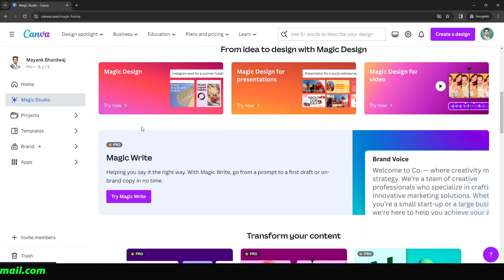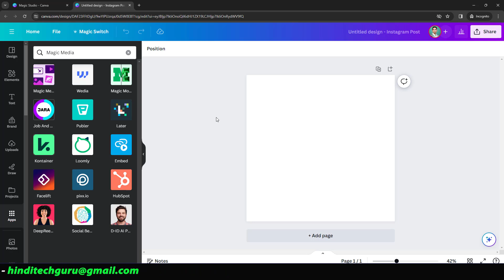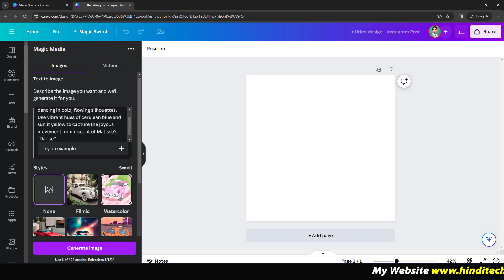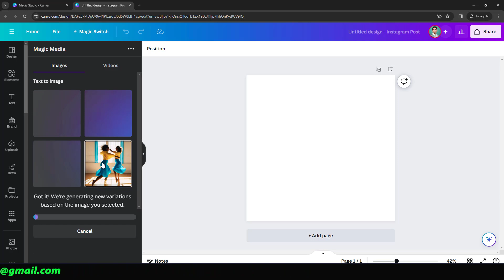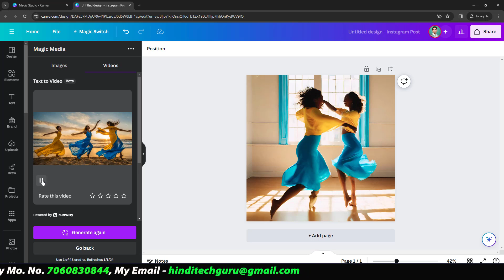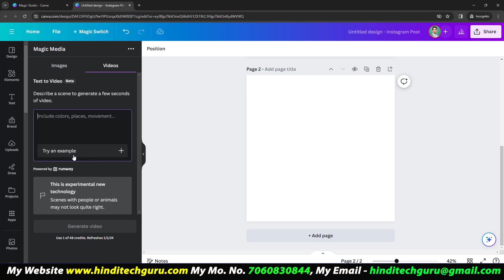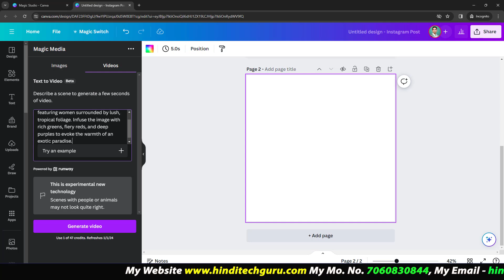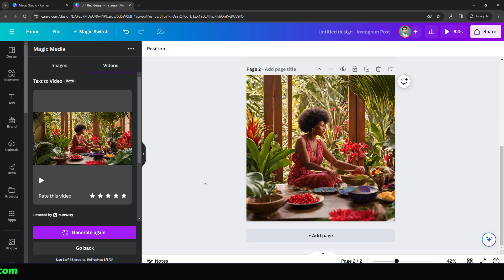Canva Pro AI Text to Image and Video Generator | Magic Media Canva Pro Tutorial in Hindi | AI Tool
Canva Pro AI Text to Image and Video Generator. Magic Media Canva Pro Tutorial in Hindi. 💥❤️

| New update video, mobile phone and computer video, tips, and tricks. Photoshop Video in Hindi, Corel draw video in Hindi.

Hi,
I Am Mayank Bhardwaj. Welcome to My YouTube Channel with My Big Thanks. today my video is Canva Pro AI Text to Image and Video Generator. agar aap canva pro ka use karte ho. to aap uske dwara bahut hi aaram se Text to Image or text to Video ai video bna sakte ho.